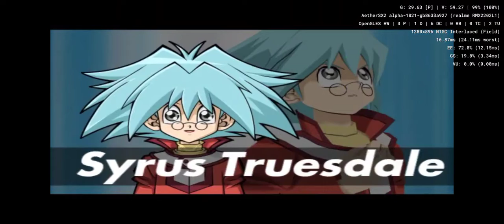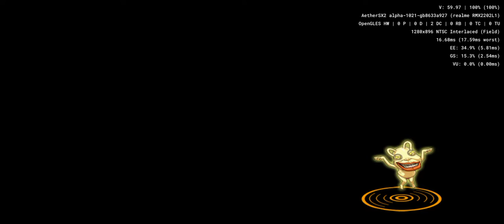Yu-Gi-Oh! The Beginning of Destiny - Aethersx2 Android PS2 Emulator SD888 Realme GT